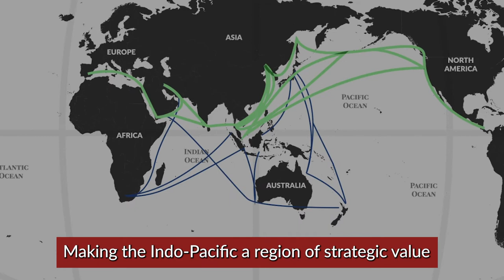Africa must stake its claim in the Indo-Pacific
The Indo-Pacific seascape is significant for Africa’s peace, security, and development. But as this geopolitical space becomes increasingly popular amongst the greater powers, Africa's role and place are also becoming unclear, with most countries’ Indo-Pacific strategies seeming to sideline the continent. African states should take clear policy positions on the Indo-Pacific or risk becoming ensnared in an emerging great-power contest.